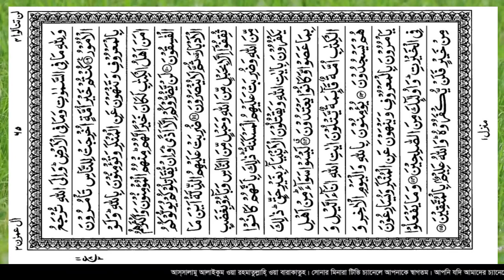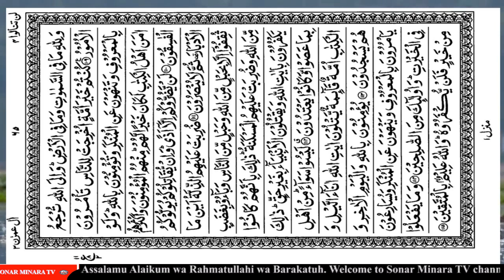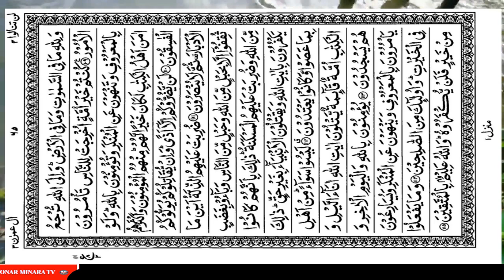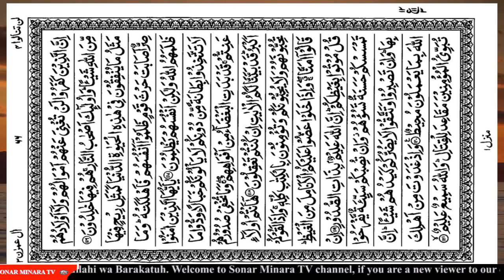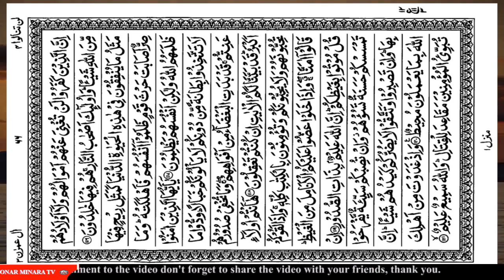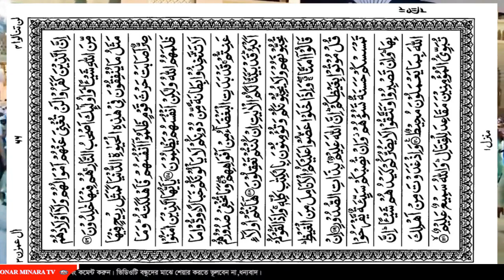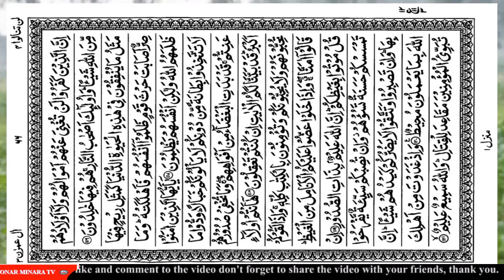Surah Al-Emran Ayta111-120#Quran Tilwat2023#Sonar Minara TV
Al-Imran is the third sura of the Quran, the religious book of Muslims, it has 200 verses and 20 ruku's. Surah Al Imran was revealed in Medina.The family of Imran is mentioned in Surah Al-Imran. The family is a shining sign of steadfastness, purity and religious service to Allah. The central theme of this surah is steadfastness in the religion of Allah. Verses 1 to 6 of the Surah contain the announcement of the revelation of the Book by Allah.
This video presents Karima in Surah Al-Imran verses 111-120.
Various videos including Islamic waz, ghazal, Hamad Naat Quran Tilawat are uploaded on this channel.

quran tilwat2023#al-emran#pabittra quran tilwar#virul quran tilwat#update quran tiilwat#Dua#jikir#furkan#quran majid#kitabullah#kalamullah#quran majid#the complete code of life#sonar minara tv